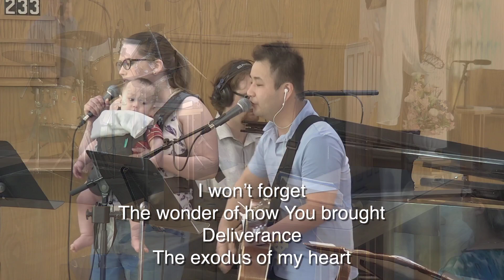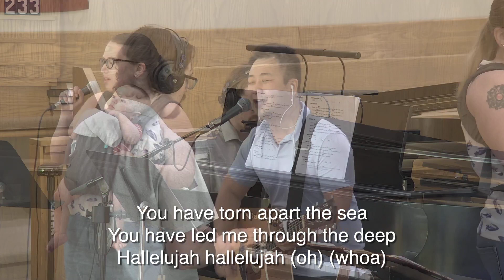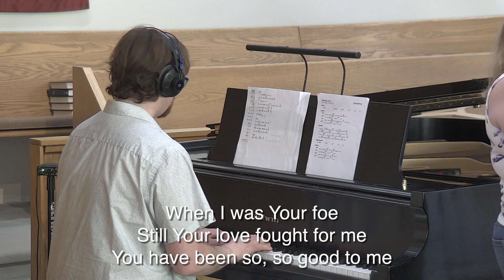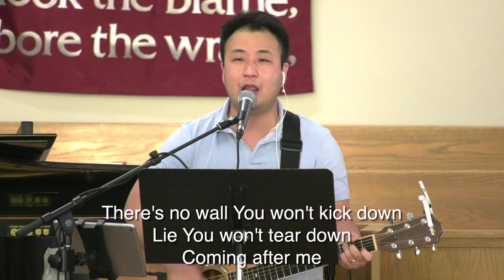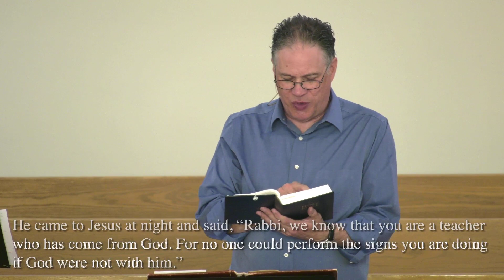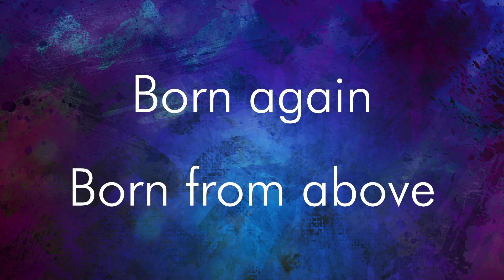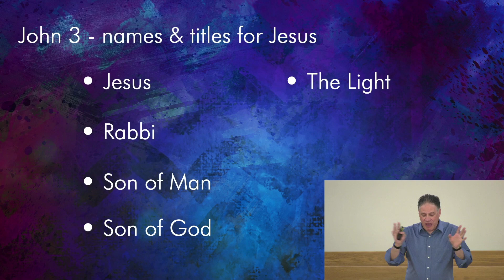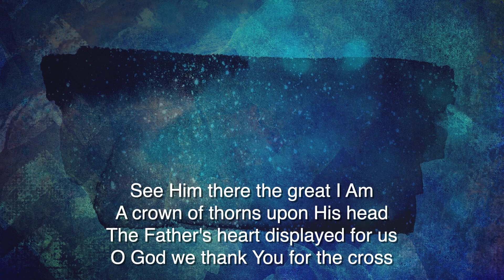Contemporary 2022 05 22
Speaker: Grant Wilson
Scripture: John 3:1-21
Title: God the Son